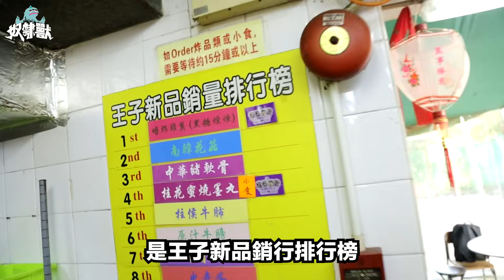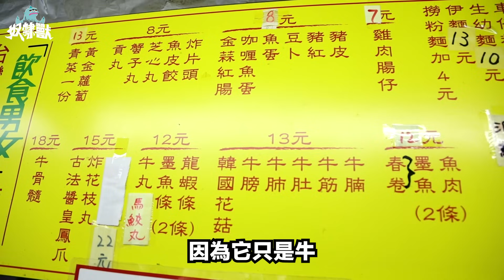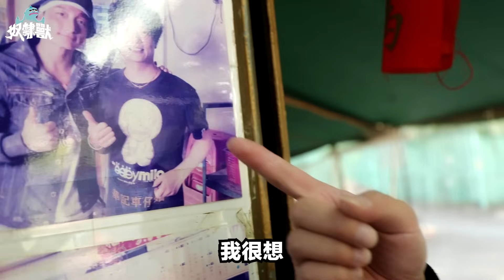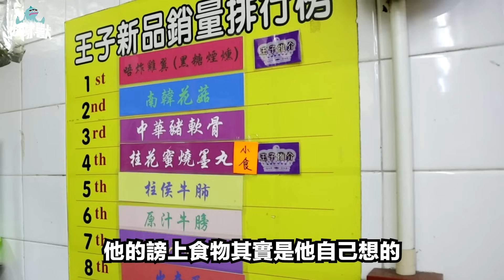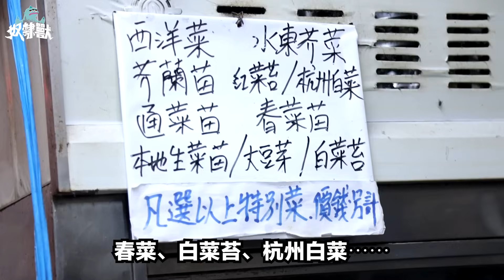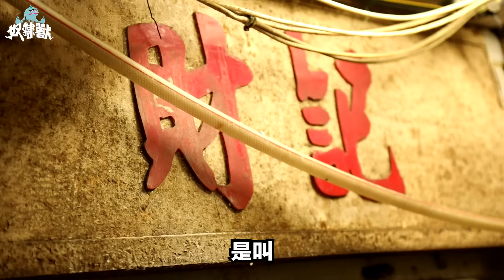[美食] 屹立超過半世紀！56年青衣華記小食店 VS 68年柴灣財記粥麵！車仔麵檔大比拼！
柴灣吉勝街10號吉勝街熟食市場7號舖
營業時間：(星期一至六)07:00- 14:15
星期日：07:00- 13:30
特別休息的日子：到財記粥麵facebooK瀏覽，有放假通告

青衣涌美老屋村90號地舖
營業時間:
星期一 全日休息
星期二至日
08:00 - 15:00

資助奴隸獸敗家基金
轉數快: 94445517

Follow MeWe,
仲有我地IG同Facebook呀！